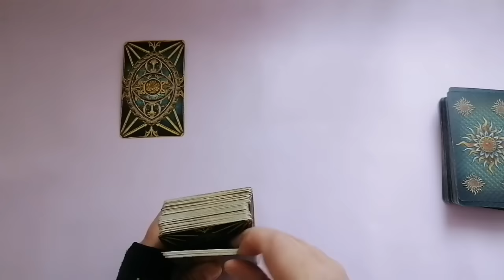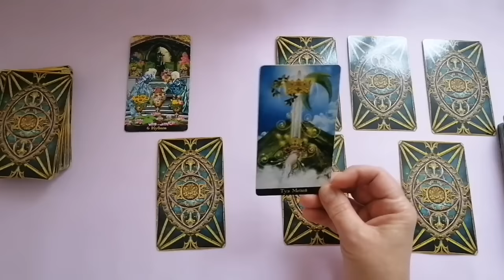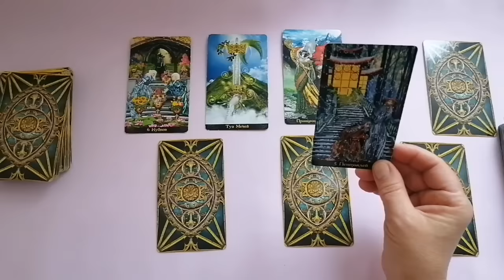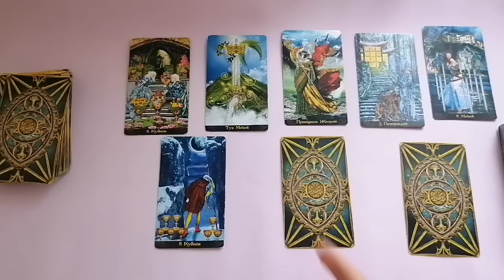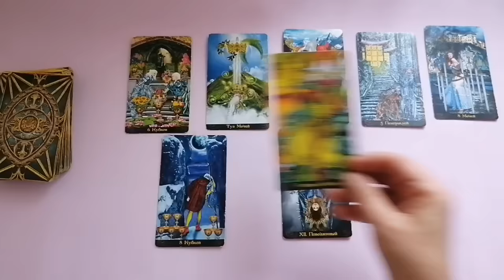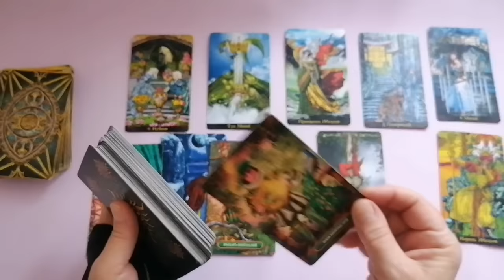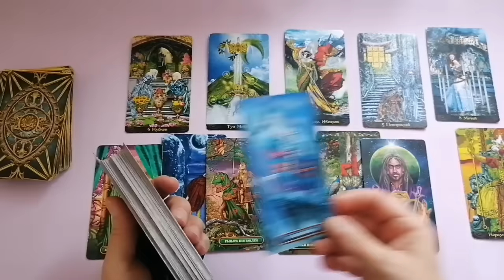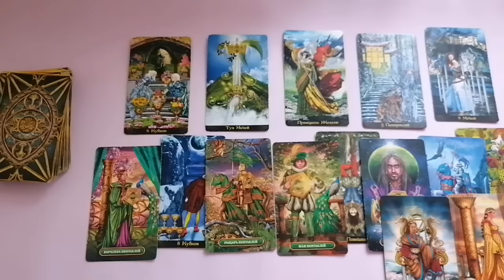ЛЕВ♌ДЕКАБРЬ 2023🌈ЧТО БУДЕТ РАДОВАТЬ И ПОМОГАТЬ?🌠ГОРОСКОП ТАРО Ispirazione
Таро Прогноз Гороскоп «ДЕКАБРЬ 2023 ГОДА»

Последний месяц уходящего года.
Мы подводим итоги и строим планы на будущее.
В декабре, мы, невольно будем, словно оборачиваясь назад, сравнивать, анализировать.
И эти размышления нам необходимы, чтобы сделать важные выводы или принять окончательное решение.
Такое состояние будет отчасти обусловлено ретроградностью планет.
В последние месяца и до конца года Юпитер и Уран будут в ретро движении в знаке зодиака Телец.
И это основные темы — Благополучие: на работе и дома. В центре внимания —отношения и финансы.
А также, с 13 декабря Меркурий уйдет в ретроградное движение в знаке зодиака Козерог.
Что примечательно! 2023 год начался с ретроградного Меркурия в знаке Козерог, и закончится 2023 год также, ретроградным движением в знаке Козерог.
Мы будем анализировать: какие планы были осуществлены, сколько сил, энергии, средств, было потрачено на реализацию, и какой итог мы получили.
Есть смысл что-либо продолжать, или «игра не стоит свеч»...

Евгения.